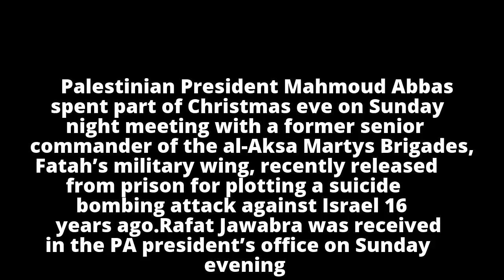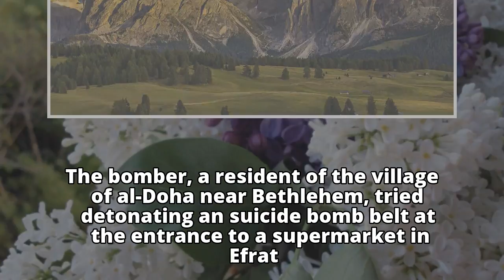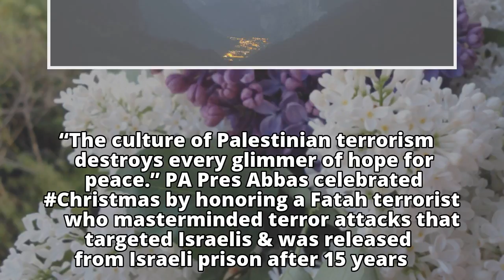Abbas spends Christmas Eve meeting with Fatah terrorist